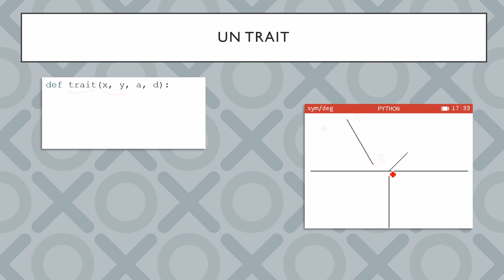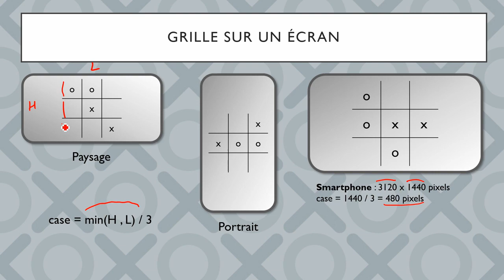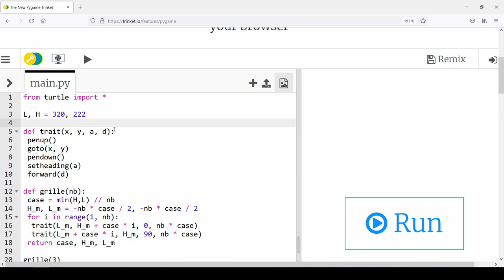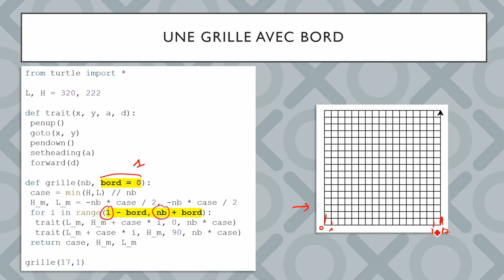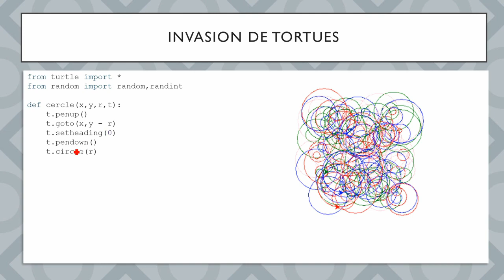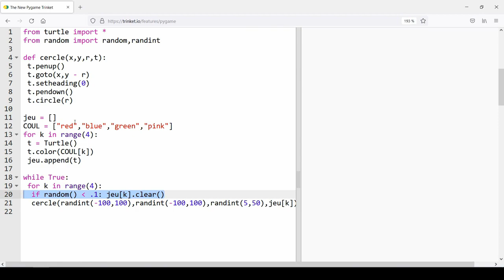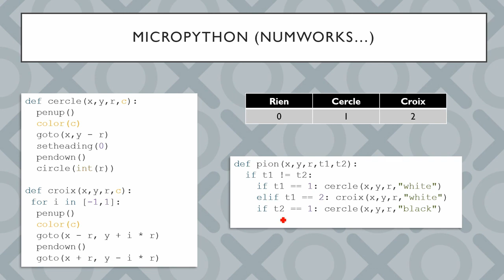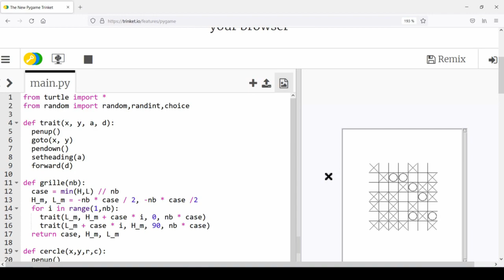Python - Jeu du type Morpion avec la tortue (Part 1)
Cette vidéo reprend les bases de la tortue Python pour pouvoir dessiner des grilles et des pions (cercles, croix) dans des cases.

00:00 Dessiner un trait avec la tortue
02:32 Dessiner une grille
09:10 Une grille avec un bord
10:23 Dessiner un cercle
11:53 Dessiner une croix
14:03 Utiliser plusieurs tortues indépendantes
17:53 Cas des calculatrices
20:09 Premier programme avec grille et pions aléatoires